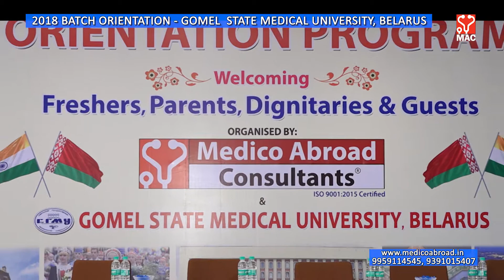Mr. Pavith Kalyan - 2018 Batch MEDICO ABROAD Student @ GOMEL STATE MEDICAL UNIVERSITY, BELARUS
The students joined for MBBS (MD) Course 2018 Batch at Gomel State Medical University, Belarus together with their parents have gathered for the event Orientation program conducted in Hyderabad by Medico Abroad Consultants, Hyderabad, India. The University Dignitaries Prof. Anatoly Lyzykov, the Rector and Dr. Melnik Viktor, the Dean have participated in the event. Dr.(Mrs.) Anuradha M, Regional Director for the States of TS & AP, Ministry of Health & Family Welfare, Govt. of India was the Guest of Honor at the august gathering. Mr.Rajaram, Managing Partner of M/s Medico Abroad Consultants and Shri C.S.Rao, the Advisory Board Member had also joined the Guests on the dias. The Student Journal, Anatomy and Biochemistry books for Campus Coaching Program were inaugurated by the Guests. We wish all the students of Medico Abroad a bright future ahead.

Medico Abroad Consultants are the authorized Official Representative for admission of Indian students to MBBS course (English medium) in Gomel State Medical University, Belarus.